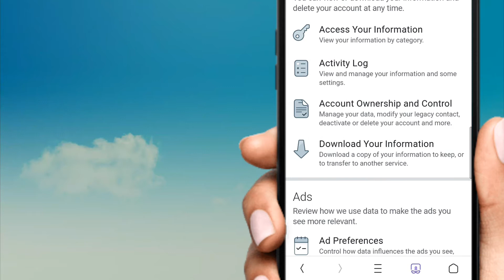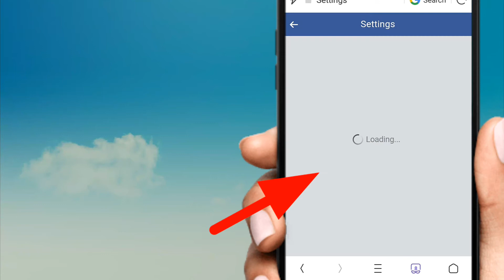How To Delete Your Facebook Account l How To Facebook Account Deactivate l Mobile Tech Tamil